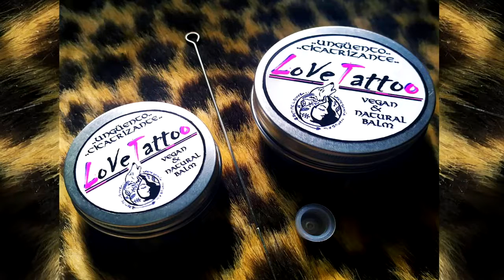Feliz Cumpleaños Washington | MENSAJE con AVIONETAS | Video Postales ATLASNUBEAUTOGESTION